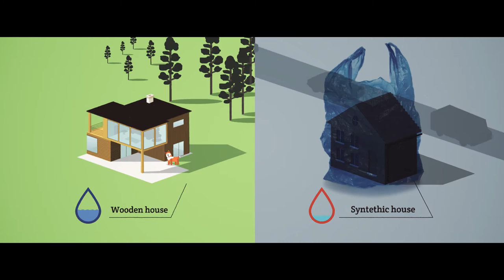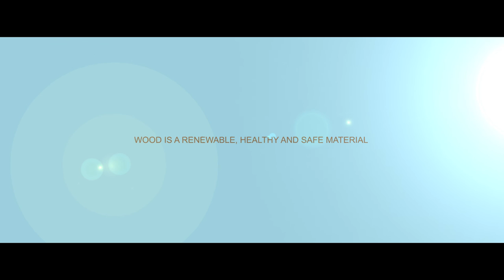Why to choose to live in wooden house?